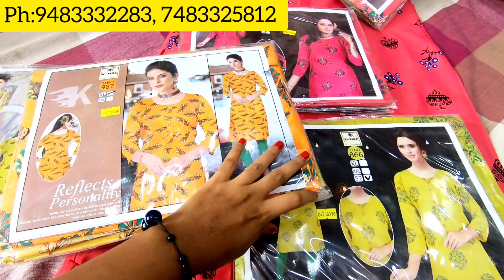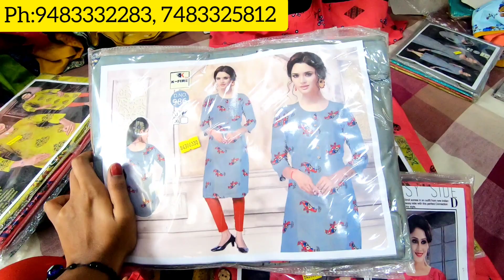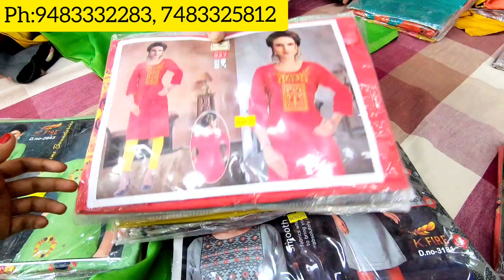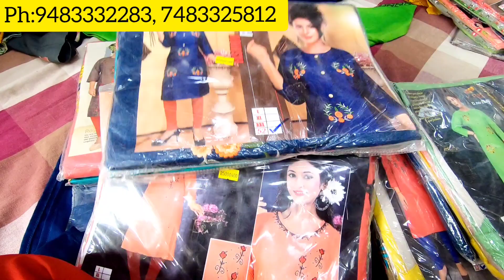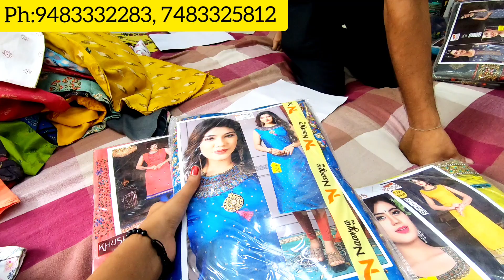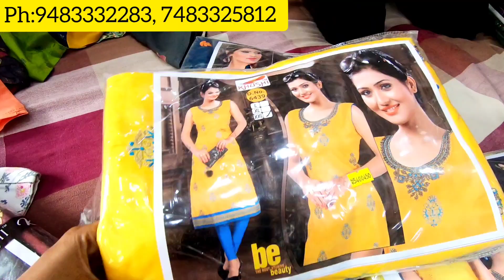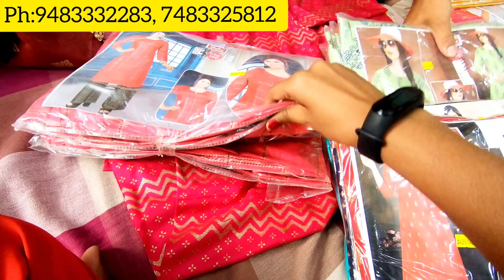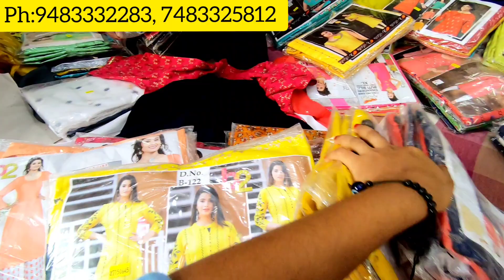Bangalore chickpet wholesale Kurtis| desinger gown dress| low price Kurtis| Bangalore Readymade dres